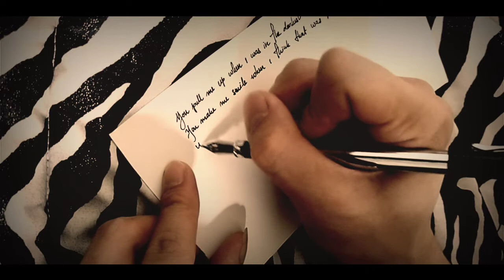happy Valentine's day